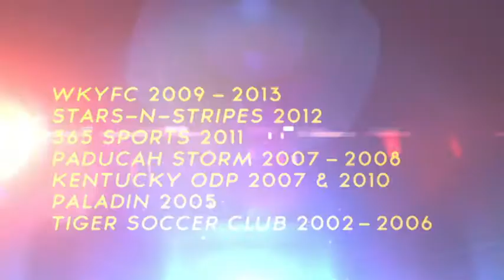Zach Adams Soccer Highlight Video